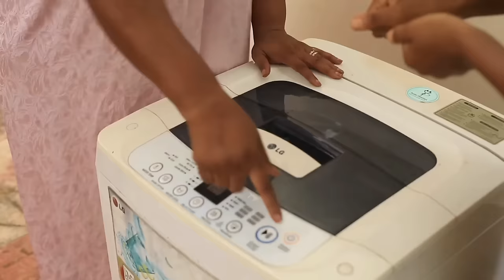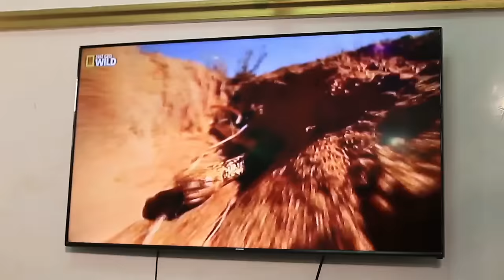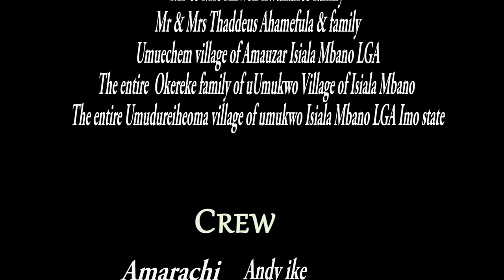She Came From D Village 2Work As A Maid In D City But She Met A Rich Man While Cooking Outside/Movie